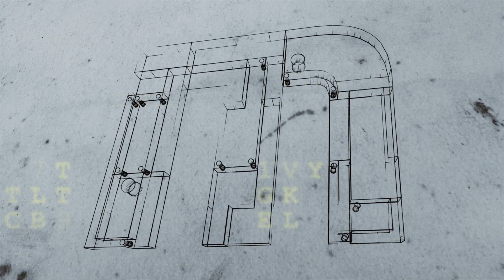Conheça o projeto Yanmar + Saúde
O projeto Yanmar + Saúde foi criado para promover a prática de esportes entre os colaboradores da empresa e destacar o benefício da saúde. O Marcas e Máquinas esteve em Osasco para conferir de perto essa experiência esportiva e social.